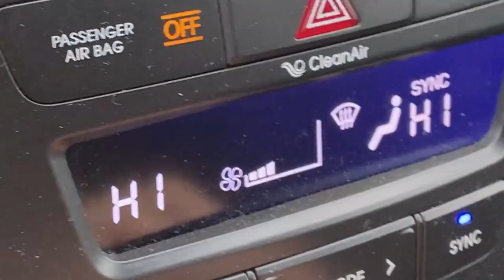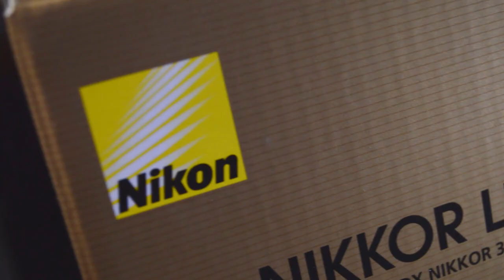Winnipeg Frozen River 35mm CINEMATIC VIDEO TEST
Trying out my new  35mm lens for the first time